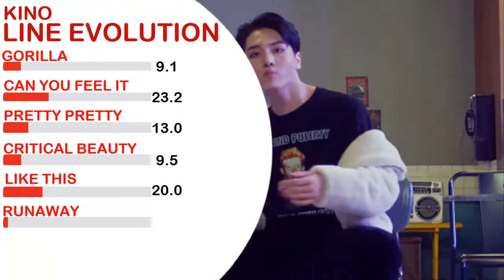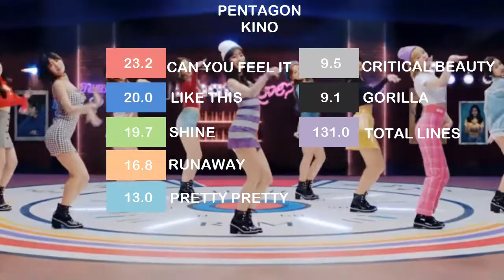PENTAGON - KINO (Line Evolution)